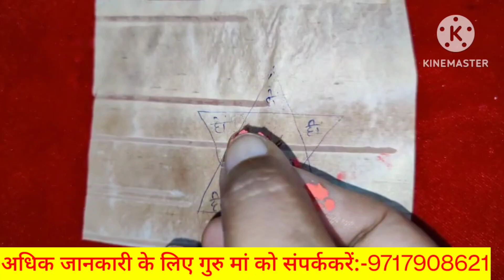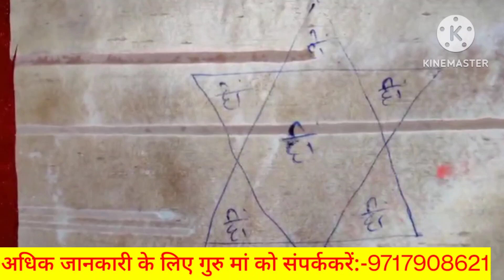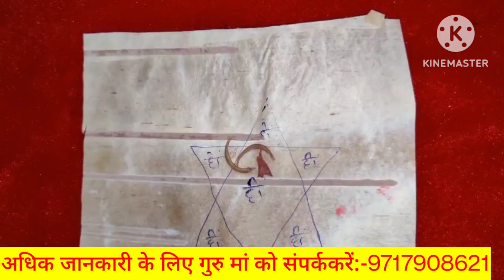नाखून और भोजपत्र से पति-पत्नी ,प्रेमी वशीकरण सौतन से पाएं छुटकाराvashikarantotka